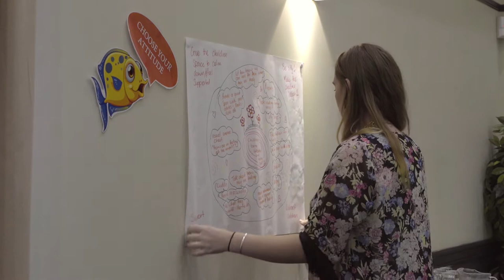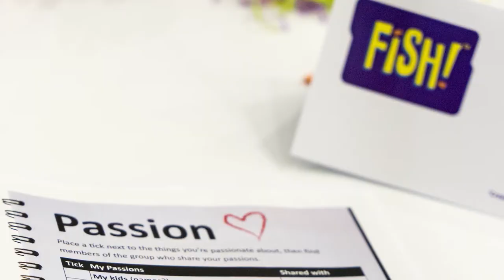FISH! Experience Workshop by The Training Store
At The Training Store , our ultimate goal is to Improve Workplaces by introducing the FISH! Practices and ultimately help people to have more FUN at work.